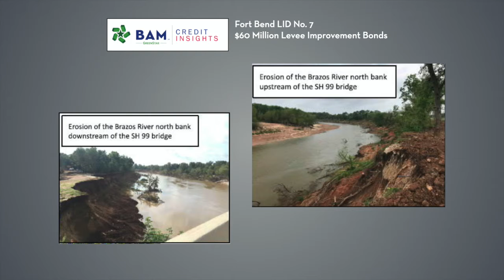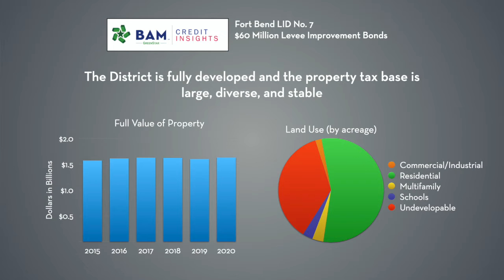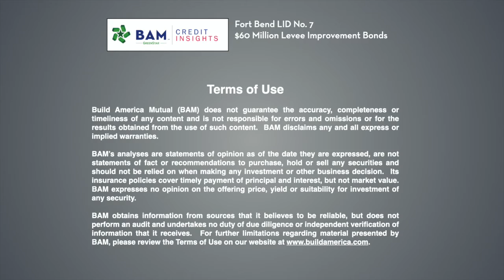"Re-training" a River to Protect a Texas Community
The Fort Bend County Levee Improvement District #7 is selling approximately $60 million of levee improvement revenue bonds to help restore and stabilize the badly eroded bank of the Brazos River bordering the District. BAM's latest Credit Insights Video discusses the credit securing the bonds and how BAM verified that they align with the ICMA's Green Bond Principles.